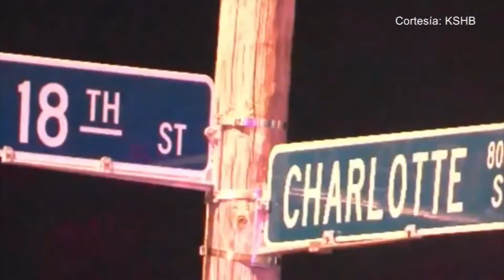D´Latinos - Dos hombres ya fueron arrestados por presuntamente dispararle a policías de Kansas City.